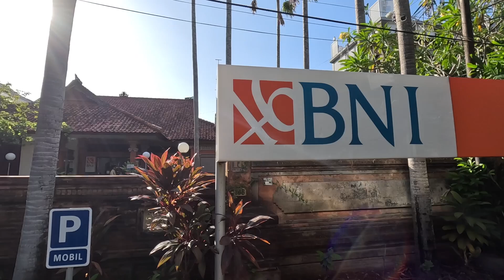バリ島トリップ BNIの銀行口座を作りました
ゴープロを使用しています。広告リンクを貼っておきます。
【FWバージョン日本国内正規品】 GoPro HERO12 Black ゴープロ ごーぷろ アクションカメラ HyperSmooth 6.0 HDRビデオ （ アウトドア万能セット）